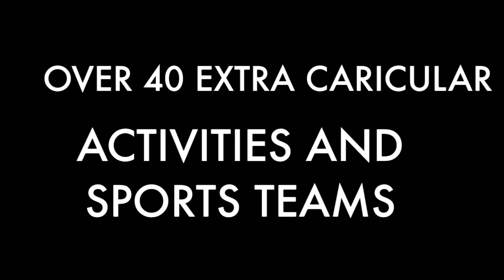Sturgeon Heights Promo- Media 40SB